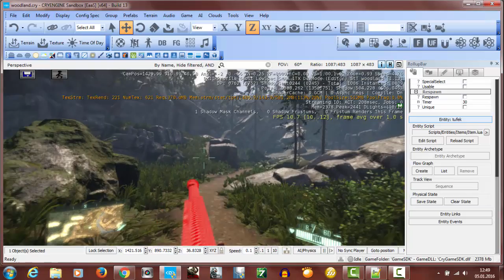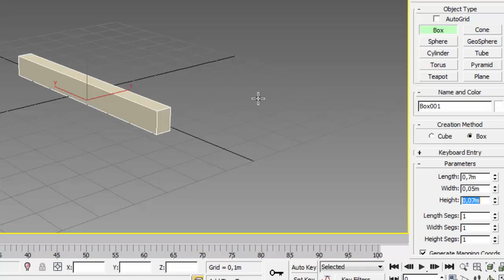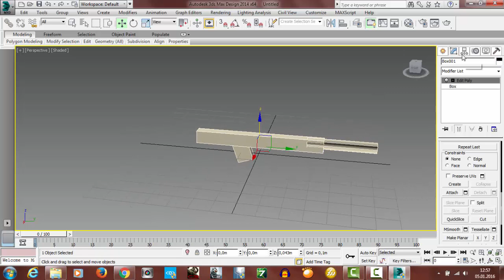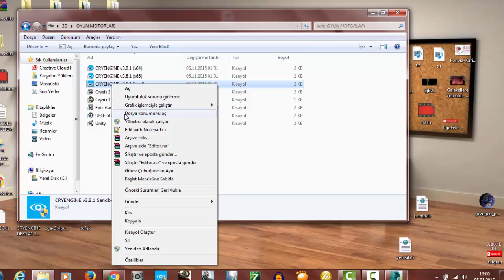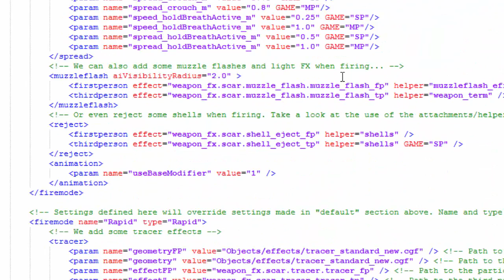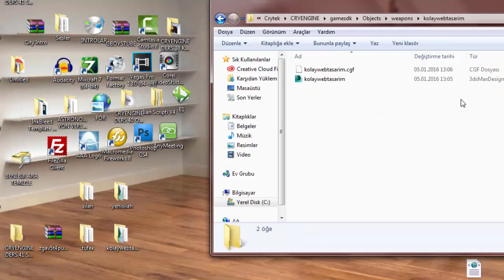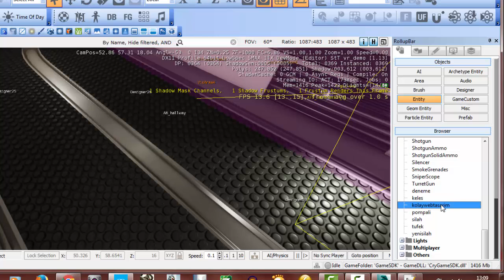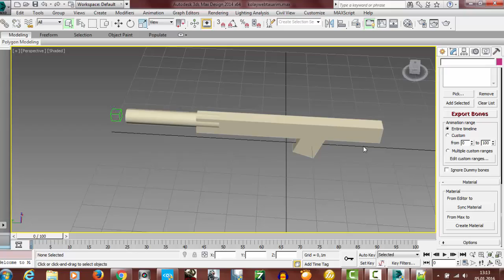CRYENGINE DERS 42 KOLAY SİLAH YÜKLEME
CryEngine 3 derslerimizin bir yenisi Silah ekleme. Elbette cryengine içindeki silahlar sizlere yetersiz kalacak ve siz de kendi yaptığınız silahlarınızı yüklemek isteyeceksiniz. Her zaman olduğu gibi bu konuda da en kolay yöntemi tercih ettik ve kolay bir şekilde nasıl silah yüklenebileceğini anlattık. Faydalı olması dileklerimle...

Web sitemizi ziyaret etmeyi unutmayın...